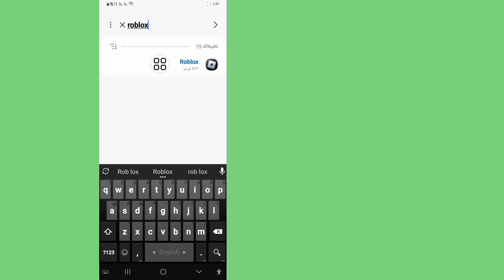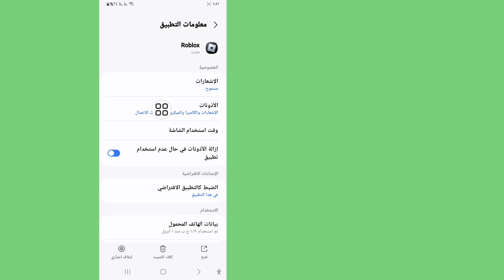كيفية إصلاح خطأ HTTP. يرجى إغلاق العميل والمحاولة مرة أخرى. (رمز خطأ Roblox: 529)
في هذا الفيديو سأعرض لك كيفية إصلاح خطأ HTTP. يرجى إغلاق العميل والمحاولة مرة أخرى. (رمز خطأ Roblox: 529)! لا تنس مشاهدة الفيديو حتى النهاية. اتبع التعليمات التي تظهر على الشاشة للتعلم. من السهل القيام بذلك من هاتفك.